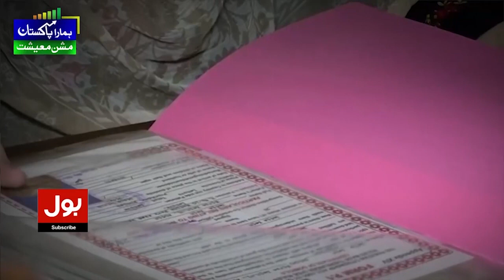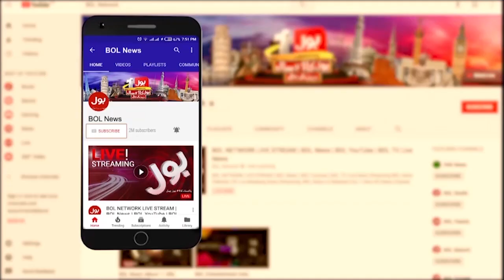Dil Kharash Waqia | Allah Khair Karay | Kamsan Bachon Kay Qatal May Maa Mulawis | Breaking News